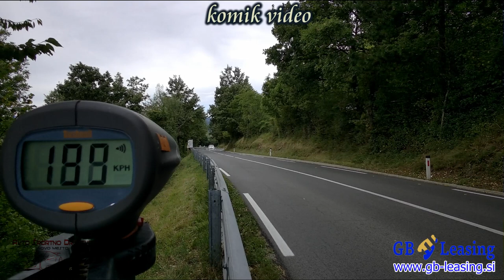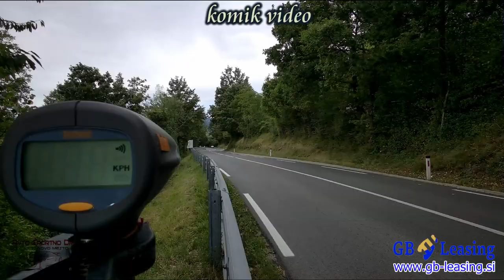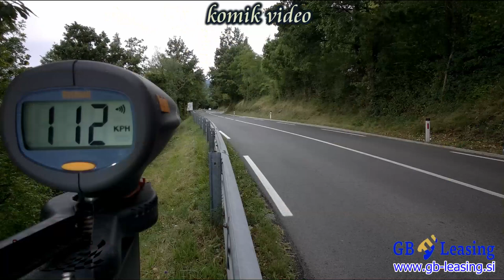hillclimb Ilirska Bistrica 2021 - Slovenija